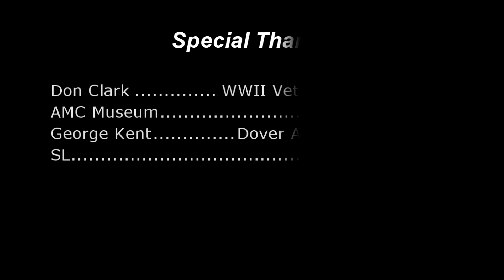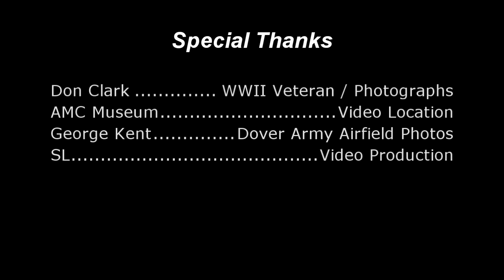WWII C-47 Pilot Donald Clark Part 2 of 2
Donald Clark was a C-47 Pilot during World War II.  He gives an account of some of his experiences during that time.